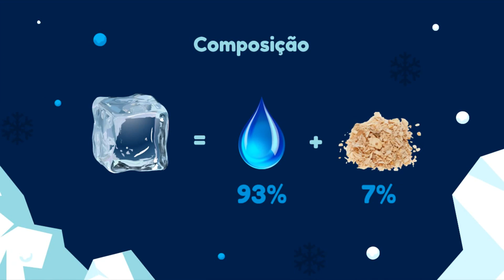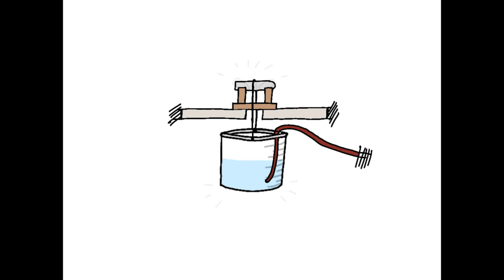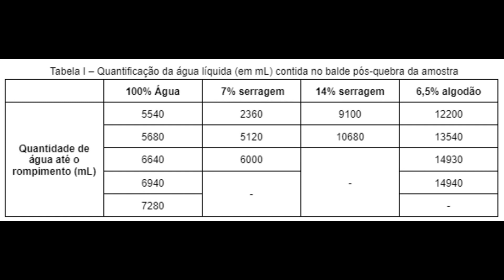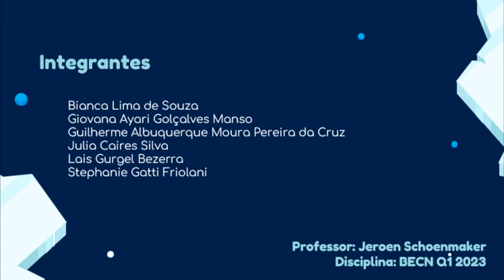Avaliação da resistência do Pykrete composto por diferentes materiais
Esse projeto estuda a resistência à fratura do Pykrete feito com diferentes materiais em diferentes concentrações.

Esse é o trabalho de um dos grupos de uma disciplina da UFABC chamada Base Experimental das Ciências Naturais, voltada para alunos ingressantes. Nessa disciplina, os alunos tem 6 semanas para estudarem um tópico científico da escolha deles. Ao final, apresentam um artigo científico e um vídeo de 5 minutos onde explicam ao público o trabalho realizado (Turma 2023.1)